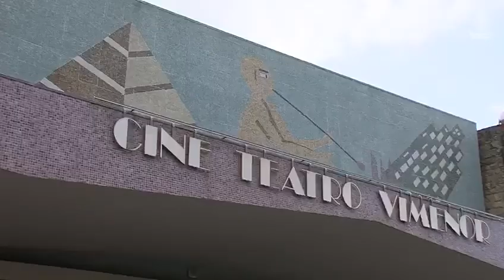Presentación 'Mujeres emprendedoras de Piélagos'